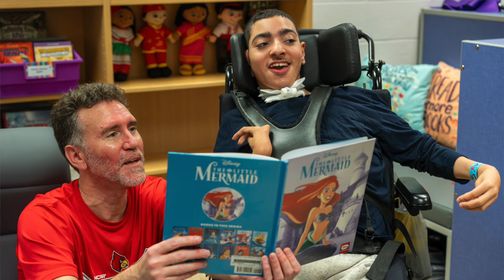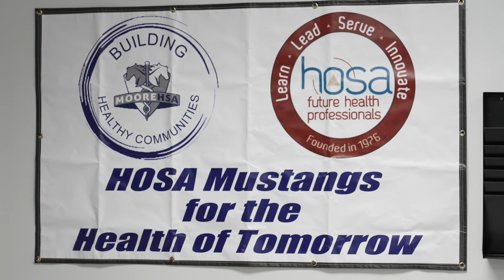JCPS Weekly Wrap Up – January 26, 2024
Superintendent Marty Pollio gives updates for the week of January 26, 2024 during his Weekly Wrap Up for Jefferson County Public Schools.